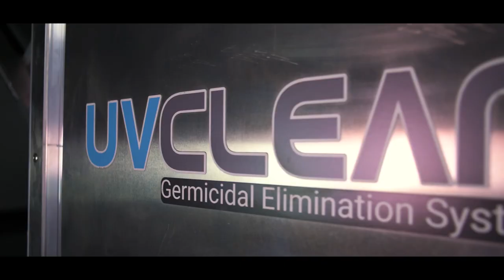Mike Brink | Demo Reel 2022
A collection of some of my best work over the past year.

Filmed on: DJI Ronin 4D, Nikon Z6, DJI Mavic Air, Sony EA50 and GoPro Hero 8 Black